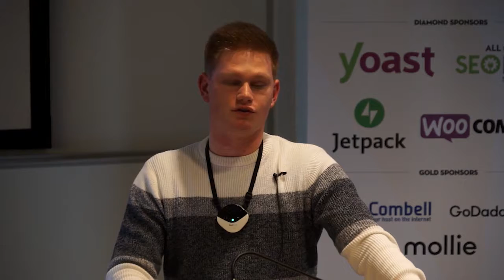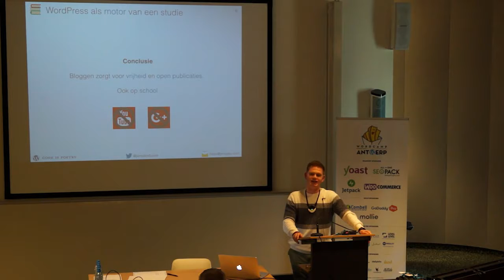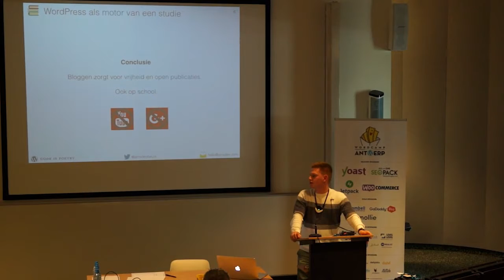Jens De Beule: WordPress 4 Education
De bedoeling van mijn talk is onder de toeschouwers brengen dat WordPress verder gaat dan alleen vrije tijd en professionele websites. In vele scholen wordt het platform ook gebruikt voor eindwerken, projecten etc. op scholen.